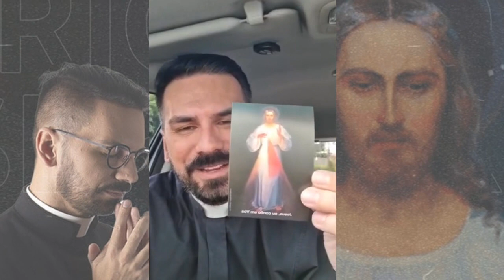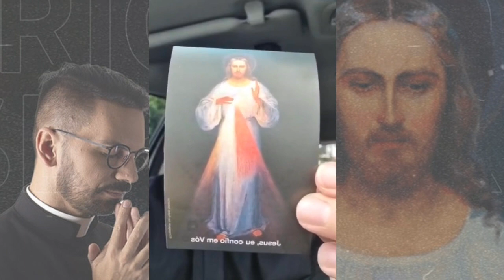MINUTO DE MISERICÓRDIA: 21/04/2022 - Padre Rodrigo Natal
No Evangelho do 2° domingo da Páscoa, Festa da Misericórdia, são narradas duas aparições de Jesus aos apóstolos. Na primeira aparição, Jesus concedeu aos discípulos a graça de perdoar pecados. Os apóstolos que até aquele momento eram alvo da misericórdia de Deus, se tornaram instrumentos da misericórdia na vida dos outros.